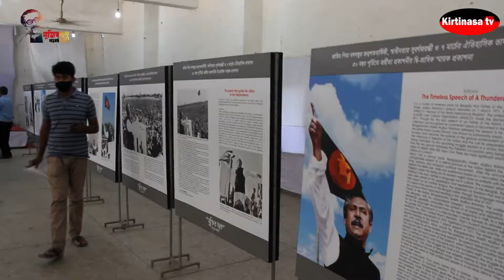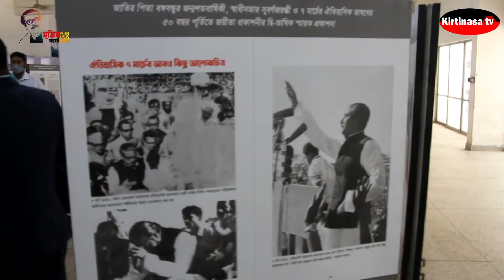"মুক্তির ডাক" গ্রন্থের বিশেষ প্রদর্শনী । কীর্তিনাশা টিভি। Kirtinasa TV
জাতির পিতা বঙ্গবন্ধুর জন্মশতবর্ষ, স্বাধীনতার সুবর্ণজয়ন্তী এবং ৭ মার্চের ঐতিহাসিক ভাষণের ৫০ বছর পূর্তিতে জয়িতা প্রকাশনীর দ্বৈত ভাষার স্মারক প্রকাশনা ”মুক্তির ডাক” গ্রন্থের বিশেষ প্রদর্শনী জাতীয় প্রেসক্লাবে গত ১৫ই মার্চ ২০২১ অনুষ্ঠিত হয়।